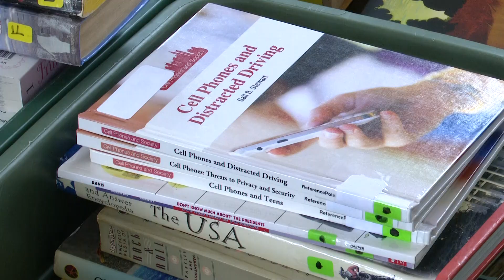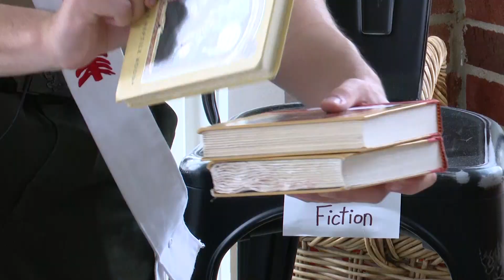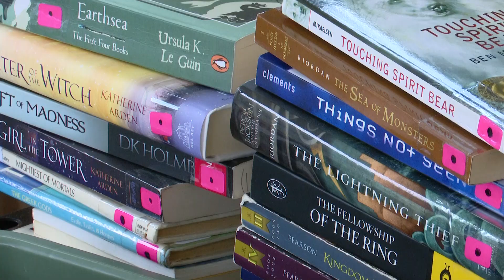Local Eagle Scout project aims to encourage reading